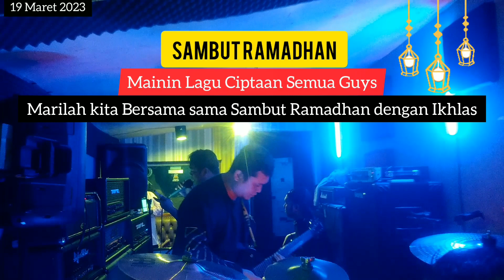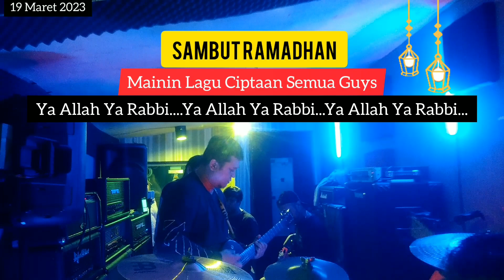Original Song - Sambut Ramadhan (Versi Live Band)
Original Song - Sambut Ramadhan (Versi Live)